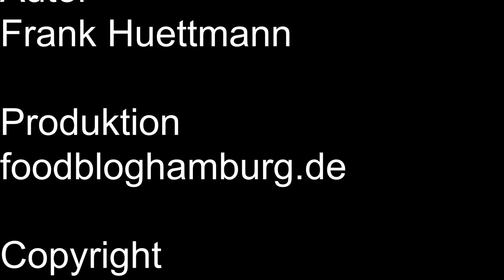Mini Apfel Tarte backen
Wir haben Mini Apfel Tartes gebacken.
Das Grund Rezept ist aber für eine Tarte mit 24Cm.